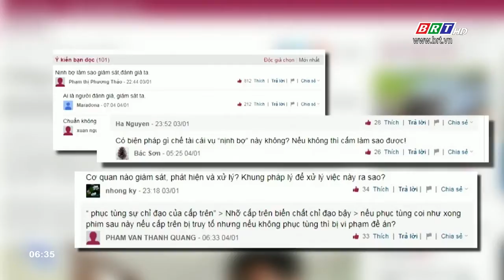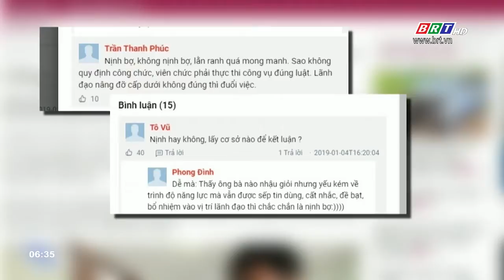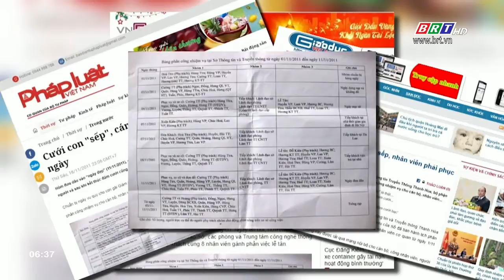Quy định không nịnh sếp nơi công sở